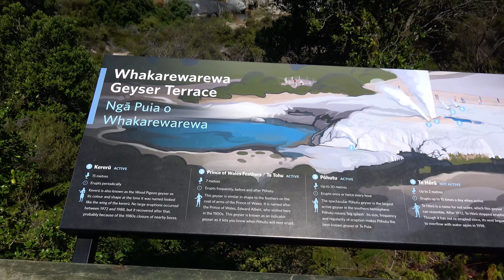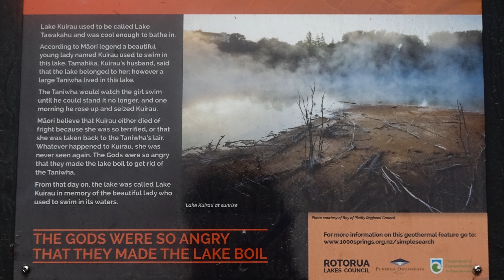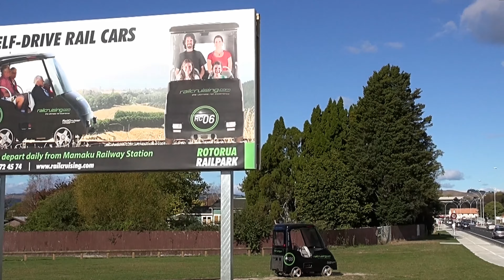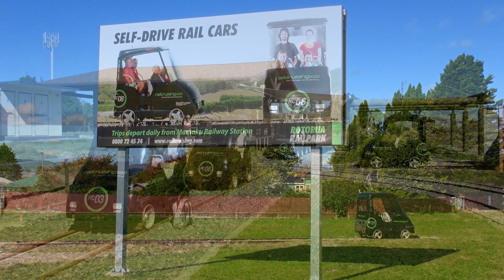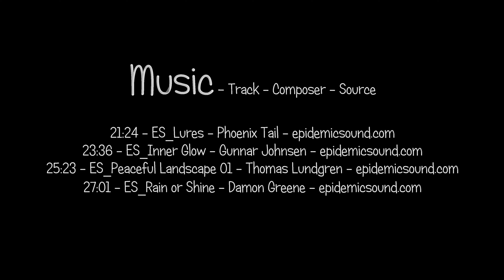Volcanic Rotorua (New Zealand), Rainbow Springs & Drive your own train with Rotorua Rail Cruising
Rotorua is located on New Zealand's North Island, it is a fascinating place, where Maori culture and legends, coupled with their healthy respect for the power of Mother Nature are cherished and shared with visitors. We start by visiting the Maori Cultural Center and Whakarewarewa Thermal Reserve to see the Pohutu Geyser, New Zealand's largest geyser erupt. We move on to Kuirau Park, a public park in the town itself, it is unlike any municipal park I’ve visited before, the lakes are hot, sometimes green and the water appears to be boiling, there are bubbling mud pools in the flower beds, this place takes the traditional botanical gardens to a whole new level. Next we take a helicopter ride to Mount Tarawera and White Island, a live volcano located in the Bay of Plenty. On the 9th December 2019 White Island erupted with tragic consequences, visitors are no longer permitted to land on the Island itself. We return to Rotorua to take a look at two more attractions – Rainbow Springs Nature Park where we are introduced to some of the local wildlife. Finally we drop into Rotorua Rail Cruising to drive our own train along part of the old railway line that once served the town.